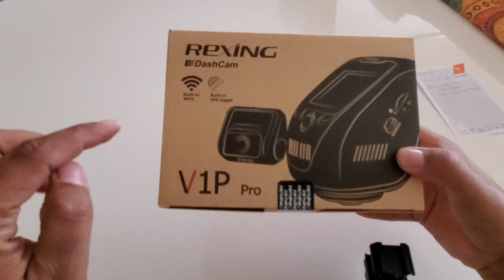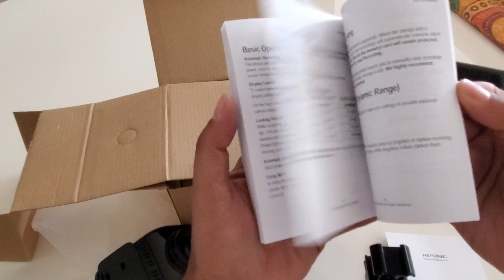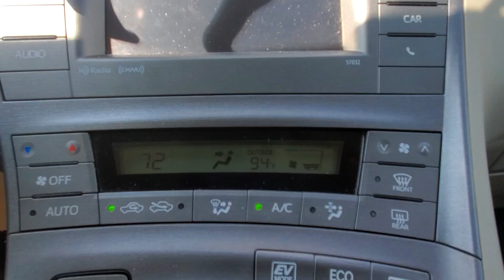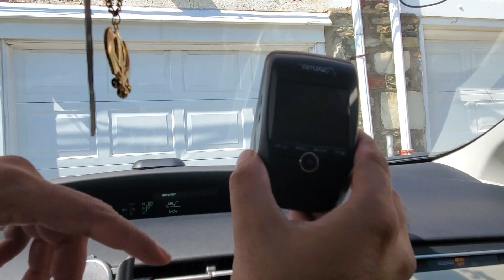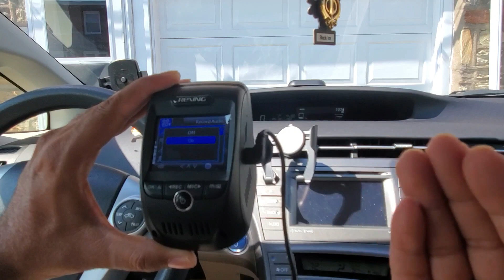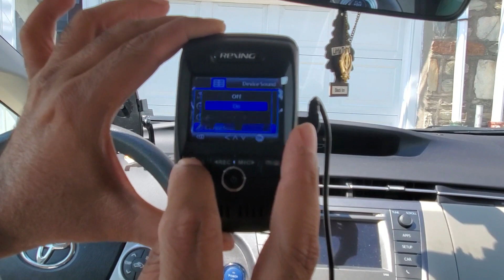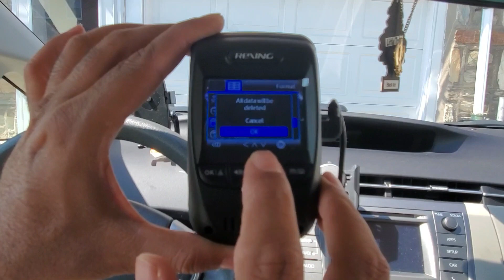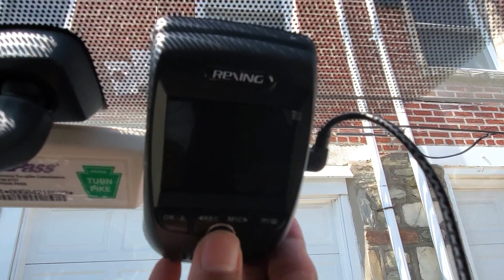Car Dash cam review || कार डैश कैम समीक्षा || Rexing V1P Pro DashCam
This video is about complete Installation and Review of Rexing Dashcam V1P Pro which is wifi enabled and comes with built in GPS.

This device is very helpful for those who commute to their offices and for those who work for rideshare company like Uber, Lyft, Ola on their vehicles.

Amazon Link for Rexing V1P Pro

Price Detail :
Item(s) Subtotal:
$199.99
Shipping & Handling:
$0.00
-$76.00

Total before tax:
$123.99
Estimated tax to be collected:
$7.44

Grand Total:
$131.43

Devices Used

Rode VideoMic GO Lightweight...

Video & Editing By: Saranjit & Avneet Rai